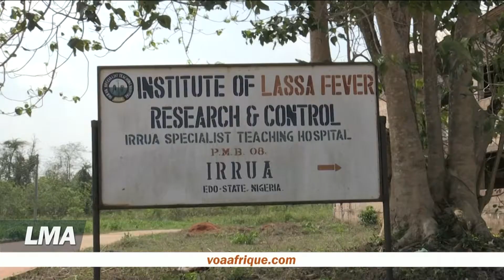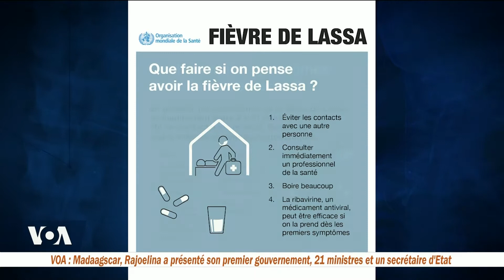Ma chronique du 24 janvier 2019 Journal de VOA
Je parle de la fièvre de Lassa qui a causé une dizaine de morts en janvier 2019 au Nigeria, pays dans lequel la maladie est endémique.